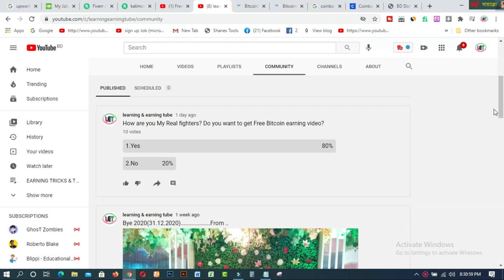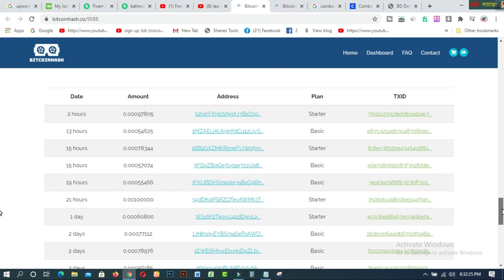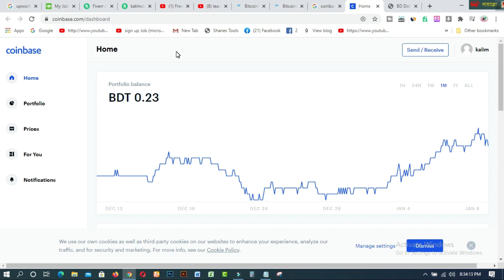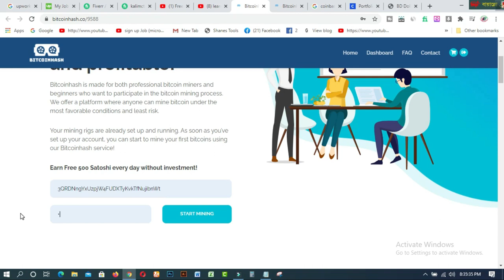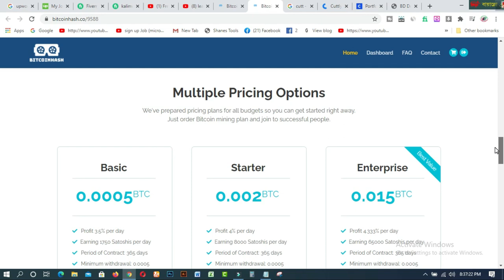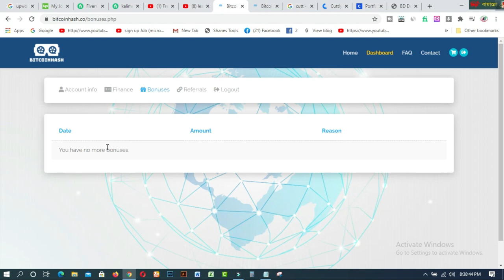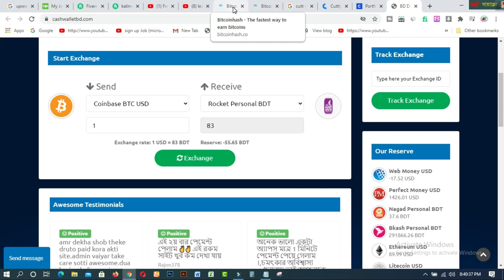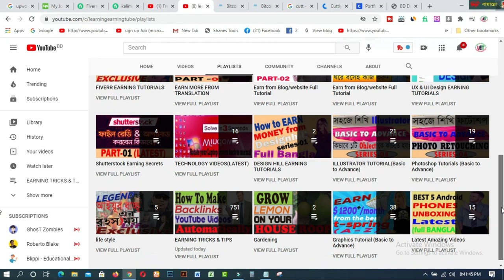Get Free Mining New Earning Best Website 2021। Make Money Online BD । Online Income BD 2021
In this video, you will find Get Free Mining New Earning Best Website 2021। Make Money Online BD । Online Income BD  2021. bitcoin hash co is the trusted int. website to start free Bitcoin earning from home on your computer or Mobile phone. No skill, experience, the investment will be needed to start earning from here.

1. How to create fiverr account on android easily
2.9 free trusted sites for selling Logo-2019 II Amazing sites for selling logo
3.ঘরে বসে অনলাইন সার্ভে করে দৈনিক 12 ডলার ইনকাম করুন Best Online Surveys 2020
4.Need Donation For Education Top 16 Crowdfunding Sites for College and Educational expenses
5.Spin & Earn Money App Bkash App Payment | Online Income Bangla 2019
6. প্রতিদিন Zalinks থেকে অন্তত ৫ ডলার ইনকাম করুন Iসরাসরি বিকাশ পেমেন্ট নিন I BEST Copy Paste Typing-2020
7. বিকাশে ৫০ হাজার টাকা ইনকাম I Bkash Make Money Online 2020 I Online Income BD Bkash Payment.
8. how to sign up on 4 Microworkers websites to earn More -2019
9. Upwork English spelling test (US version) answers 2019
10. Upwork English spelling test (U.K version) and Answers 2019
11. 2019 Upwork Readiness Test and Answers ( GET 5 out of 5)

12. ৯ টি সাইট থেকে ফ্রিতে সহজে লাখ টাকার আর্থিক অনুদান নিন ।
13.9 free trusted sites for selling Logo-2019 II Amazing sites for selling logo
14. KajKey  -থেকে-আয়-করবেন-যেভাবে II how to earn by BID on KajKey
15.10 best & free fundraising websites for all-2019 II fundraising websites